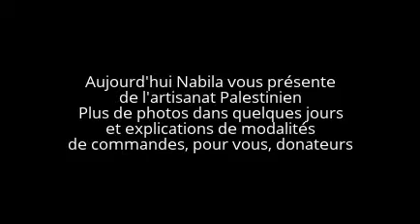Artisanat Palestinien (et cadeaux pour Famille de Coeur)